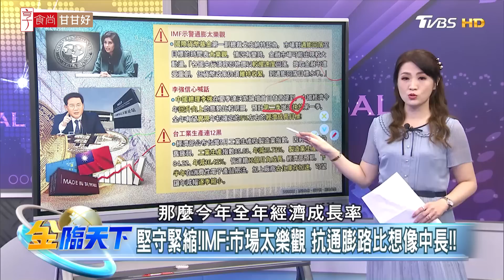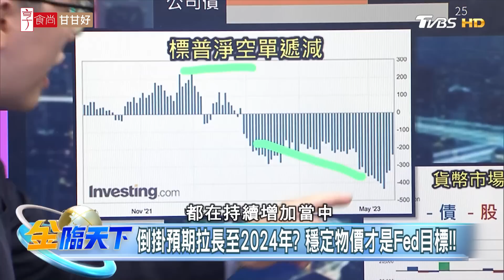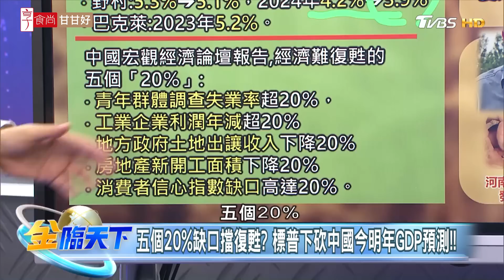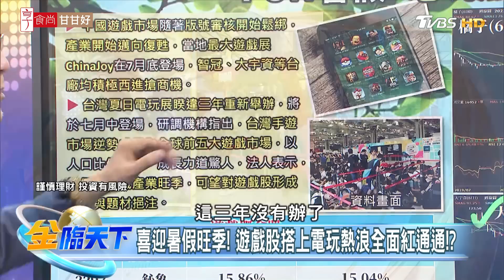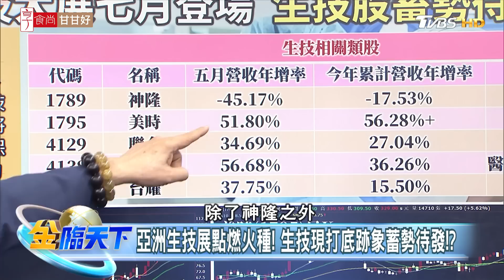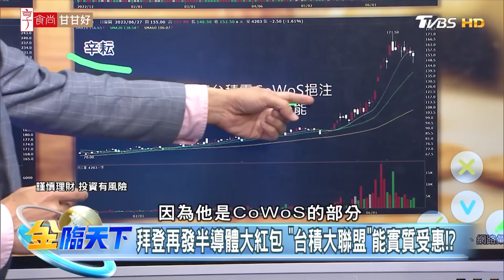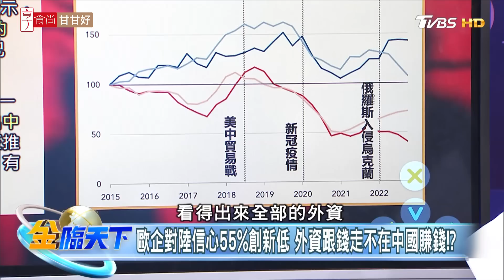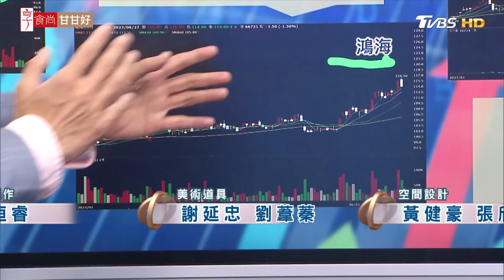金融未爆彈 葉倫：更多銀行被收購 IMF：市場太樂觀 抗通膨路比想像中長 | 金臨天下 完整版 20230627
本集來賓

00:00│堅守緊縮！IMF：市場太樂觀 抗通膨路比想像中長！！
01:36│葉倫喊將有更多銀行被收購！金融業暗藏未爆彈！？
03:46│美"銀行壓力測試"全員過關？ 大者恆大才是危機！？
04:06│供過於求！WHF削弱價值 下波銀行倒閉關鍵在商辦！？
05:28│倒掛預期拉長至2024年？ 穩定物價才是Fed目標！！
07:41│升息腳步不停歇.市場情緒轉多 散戶追價恐釀危機！？
07:49│小心漲多後的崩跌？ 大摩示警美股正面臨擔憂之牆！！
11:23│五個20%缺口擋復甦？ 標普下砍中國今明年GDP預測！！
15:49│缺電.缺糧.少洗澡 極端天氣成中國經濟另類變數！？
18:18│經濟火車頭警鈴響？ 還債潮衝擊 中國2建商爆違約！？
19:46│上海房市冷？ 房仲願意拿火鍋券抵10萬人民幣費用！？
20:43│李強喊"中國GDP實現5%目標" 批"去風險"是偽命題！！
21:12│節後連重挫兩天！ 台股短期多空趨勢端看"月線"！？
22:21│喜迎暑假旺季！ 遊戲股搭上電玩熱浪全面紅通通！？
26:13│亞洲生技展點燃火種！ 生技現打底跡象蓄勢待發！？
29:58│美晶片法案補助納上游 供應鏈"雙重課稅"危機解！？
33:14│拜登再發半導體大紅包 "台積大聯盟"能實質受惠！？
35:11│葉倫傳7月訪北京背後 拜登推最新命令限制投資中！？
39:49│歐企對陸信心55%創新低 外資跟錢走不在中國賺錢！？
42:19│加快流程！亞洲推"AI主播" 南韓推"AI女團"吸睛！？
46:30│強強結盟！緯創入股世芯-KY AI股長線趨勢不變！？